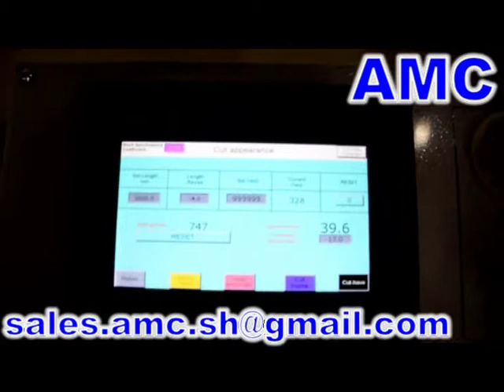Edge Board Protector Machine